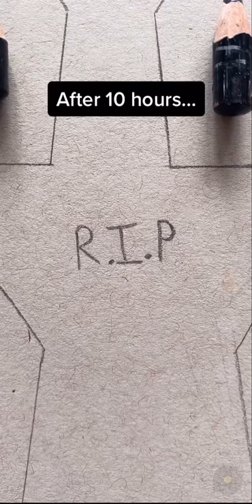Wait for it✨ this took me 10 hours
(This is an AD for Genshin Impact)

Website for prints and original drawings ⇩✨